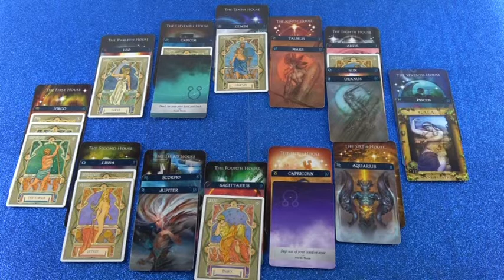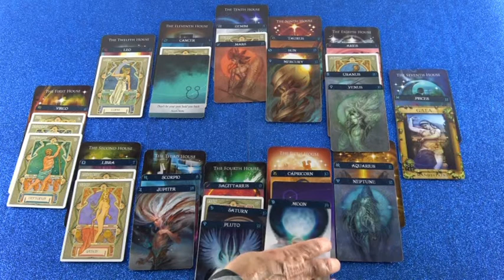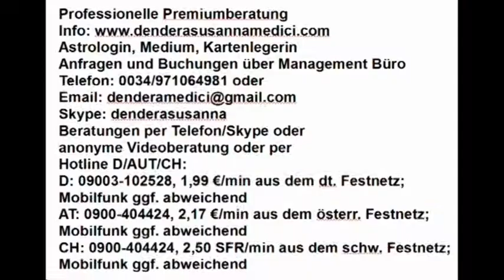Monatshoroskop Mai als Blitzberatung (Irieda)